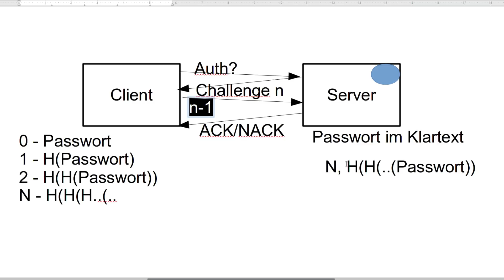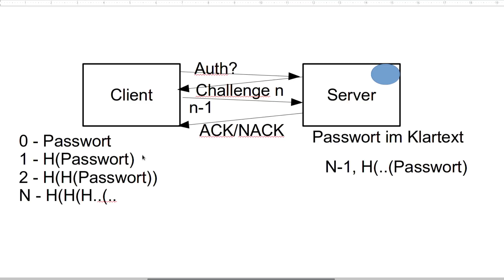Netzsicherheit Tutorial #6 - S-Key